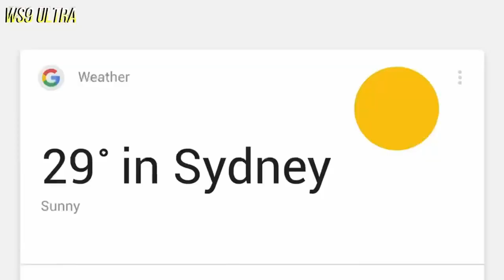WS9 Ultra 2 4GB RAM 128GB Storage 5G Sim Card Android Camera Smartwatch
WS9 Ultra 2 4GB 128GB 5G Android Camera Smartwatch
4GB RAM and 128GB Storage: For smooth performance and ample space for apps, media, and files.
5G Connectivity: High-speed internet access for streaming, downloading, and staying connected.
Android Operating System: Access to a wide range of apps and functionalities via the Google Play Store.
Crown Rotating Camera: A unique rotating camera design for taking photos and videos from various angles.